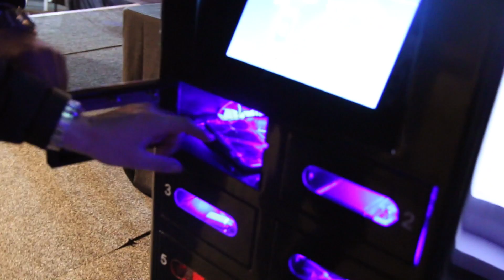NRGIZZ at Jumping Antwerpen 2017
HERLAADTERMINAL GECOMBINEERD MET PUBLICITEIT
NRGIZZ® is een innoverend bedrijf in Brussel. We ontwikkelden een nieuwe technologie waarbij het opladen samen gepaard gaat met het visueel ervaren van reclame.

INNOVATIEF, INTELLIGENT & GEBRUIKSVRIENDELIJK